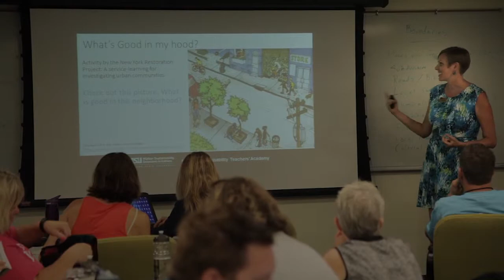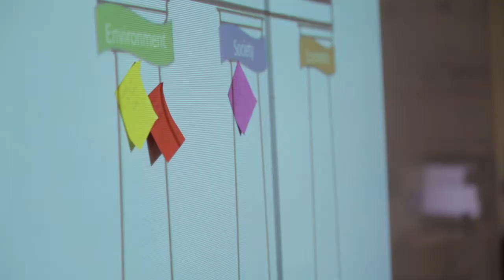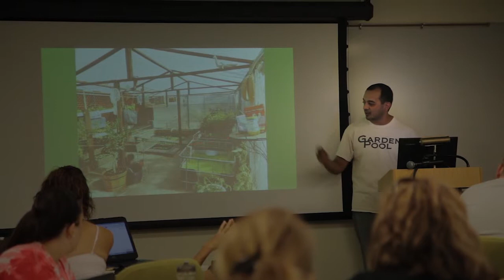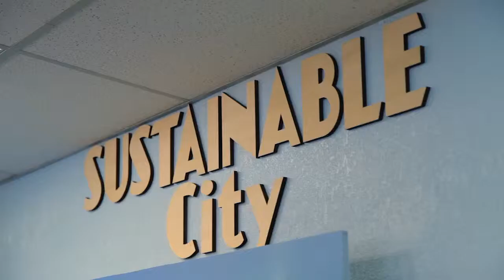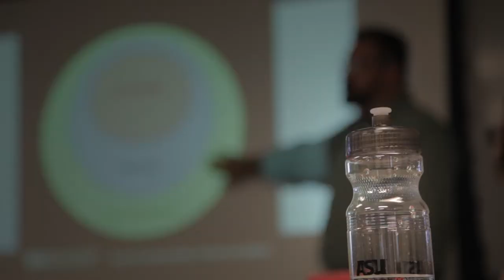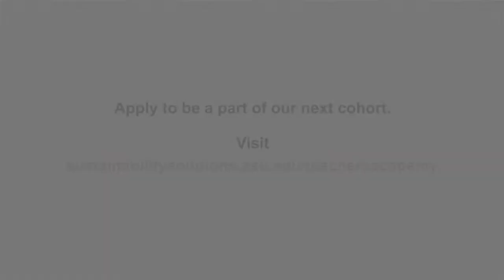ASU National Sustainability Teachers' Academy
Teachers and schools are uniquely positioned to impact hundreds of thousands people each year. This is why the Walton Sustainability Solutions Initiatives at Arizona State University established the National Sustainability Teachers' Academy to help train and equip teachers from across the US to integrate sustainability lessons and programs into their schools to help drive positive change for a better world.